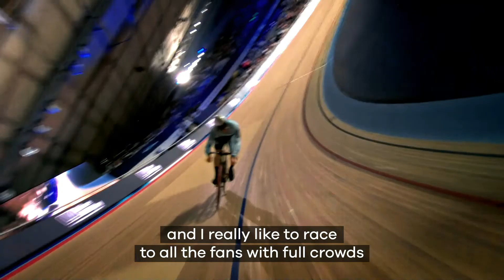Harrie Lavreysen talking about the UCI Track Champions League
Connect with the UCI TCL